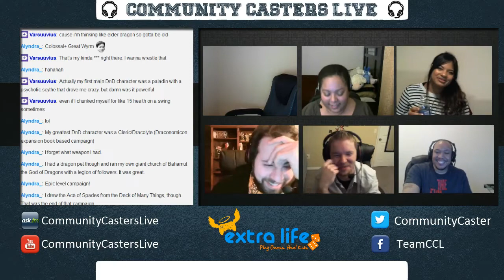Scenes From Beyond The Hangout #2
Scenes from before and after Thursday Hangout shenanigans